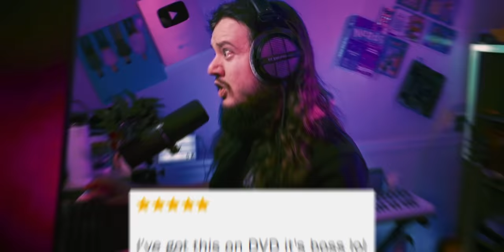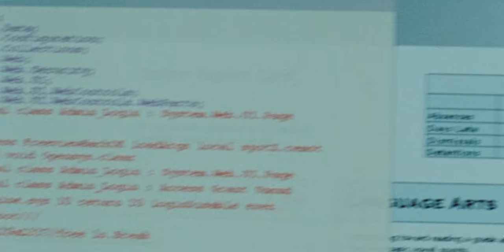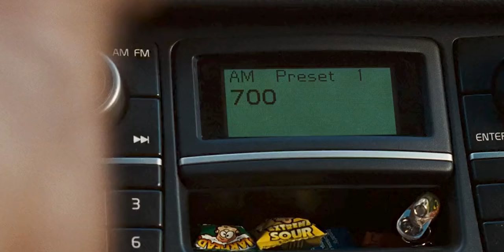You Don't Remember Aliens In The Attic...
You probably forgot about Aliens in the Attic, but after a few requests weve decided to take a look at this childhood classic. Will mind control in the hands of kids make for good comedy, or will it fall flat like many 2000s kids movies?

This video was made during the "scripted" era of Microwave Society. It was a failed experiment in writing three-person commentary videos for people who can't act.

❯ In this video:
Jude

Aliens in the Attic - 2009
A family vacation is anything but restful when young Tom Pearson (Carter Jenkins), his siblings, and his cousins encounter an invading force of tiny aliens who are bent on conquering Earth. The aliens gain control of Ricky, the boyfriend of Tom's sister Bethany (Ashley Tisdale). Using an implant in his brain, they use him to carry out their plot. When Tom learns that the implant works only on grown-ups, he sees a chance to fight off the invaders -- but only if the adults are kept clueless.